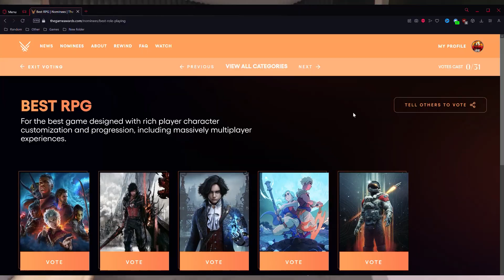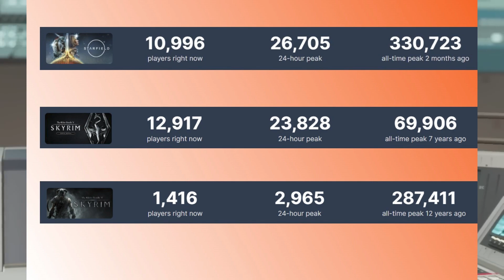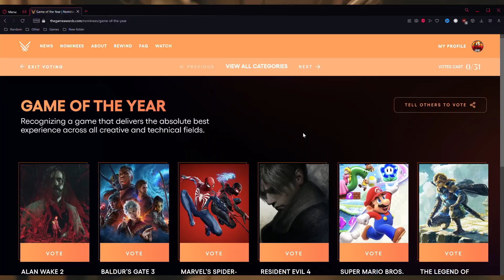Starfield vs. Game of the Year: Why Wasn't it Nominated?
Starfield WASN'T NOMINATED for Game Of The Year at The Game Awards? Hell the only category it was nominated for  was Best RPG, and no way in hell is that gonna beat out something like Baldur's Gate 3.

And this is a game that was touted to be replayable for 10 years, and yet people are already abandoning it in waves. On steam currently, after only 2 months after release Starfield has a lower player count than Skyrim which in case you've forgotten was released back in 2011.

0:00 - Starfield Boring
0:16 - Starfield Fans In Denial
0:30 - RPG OF THE YEAR
0:40 - Players Leaving Starfield?
1:31 - Hogwarts Legacy ALSO NOT NOMINATED
1:47 - GOTY COMPETITION
2:01 - Worse Than No Mans Sky
2:14 - Story In Bethesda Games Lackluster
2:35 - Could Replace MAYBE 1 GOTY Nominee
2:56 - Tears Of The Kingdom Hate
3:16 - The Fall And Hopeful Rise Of Bestheda
3:54 - Outro